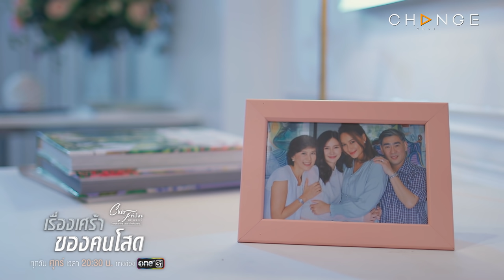Club Friday The Series เรื่องเศร้าของคนโสด - ผู้ชายที่สมบูรณ์แบบทุกอย่าง มันมีจริงๆเหรอ? [Highlight]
ClubFridayTheSeries รักซ่อนเร้น ตอน เรื่องเศร้าของคนโสด EP.1